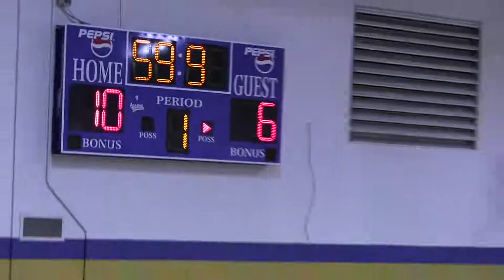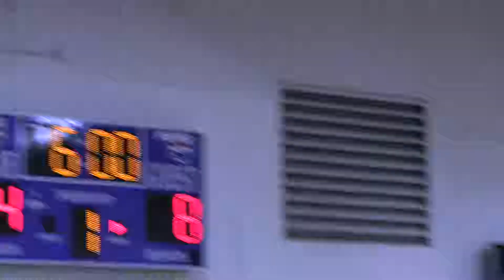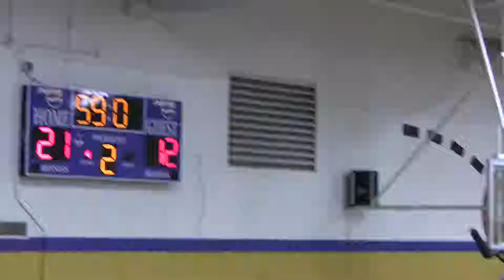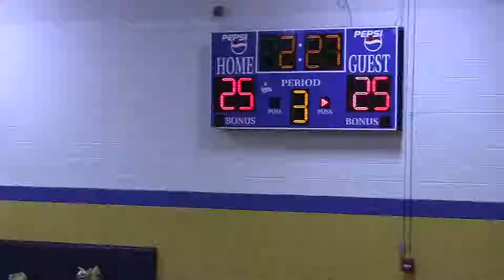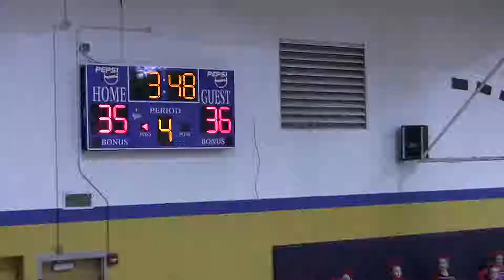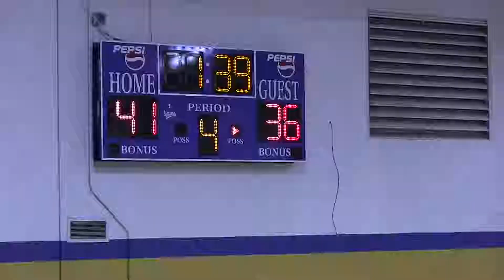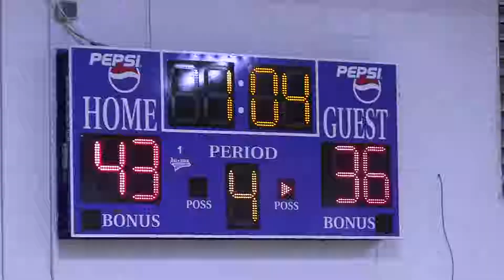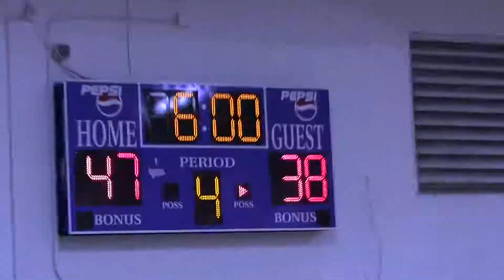GR @ Central Elementary 11/15/18